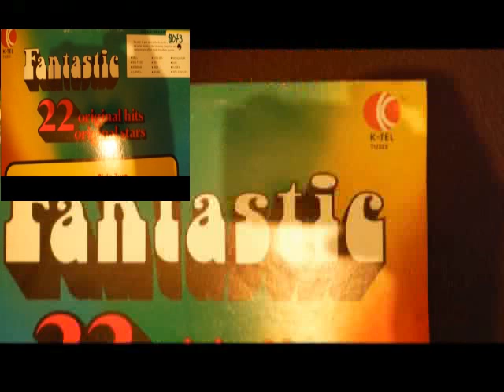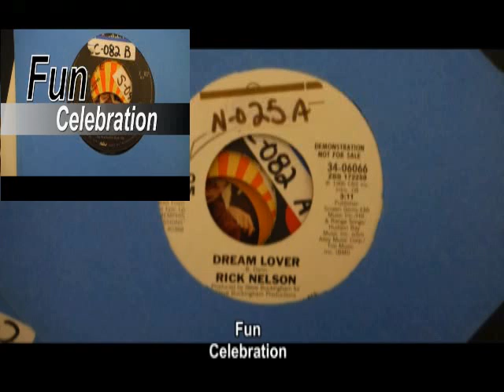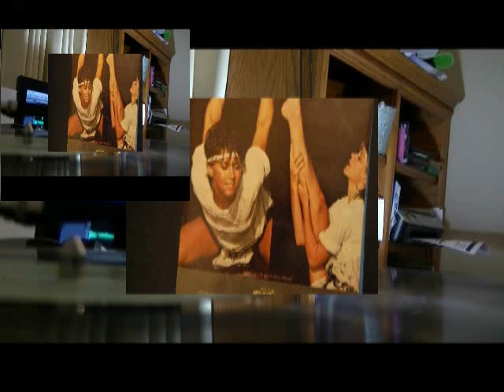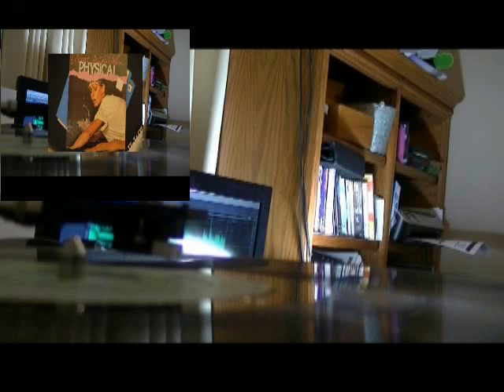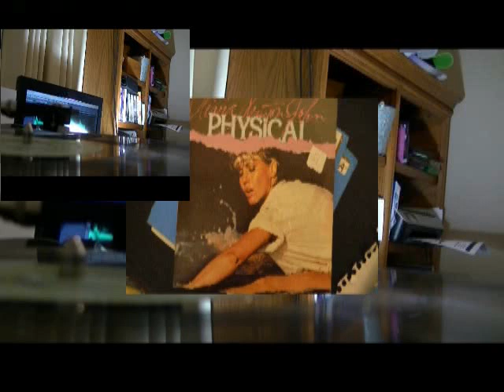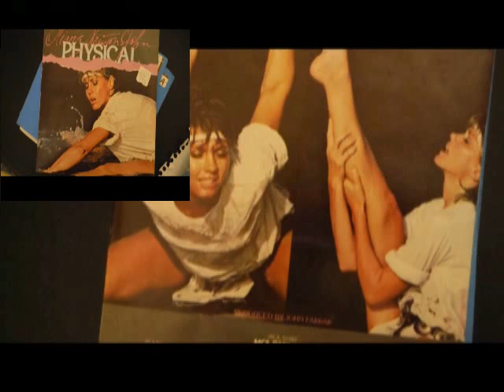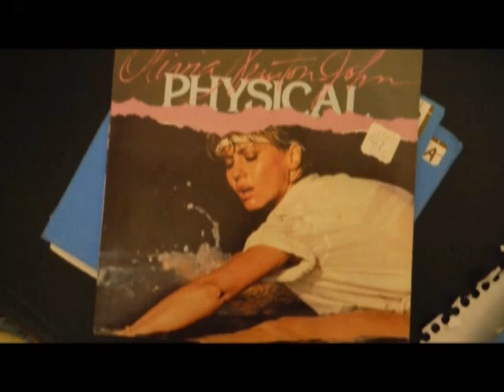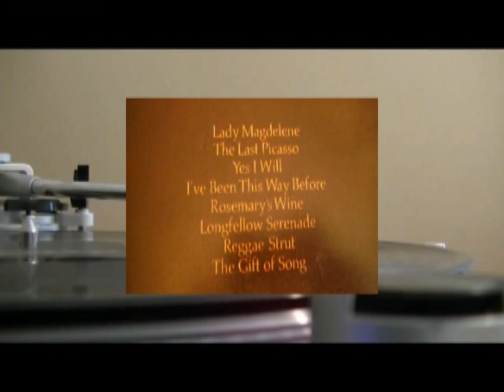Vinyl 45 mix Sutfin'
Sutfin' music n more from 45's